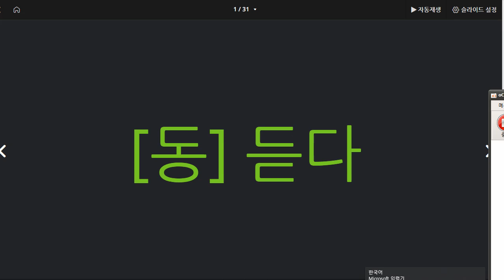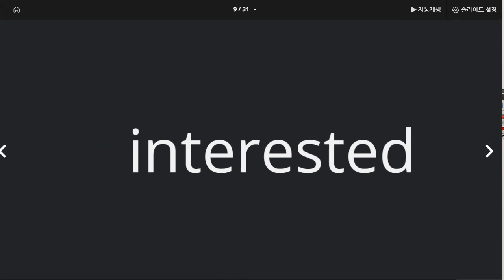한재우 2021 12 21 단어 재점검 성취도 80